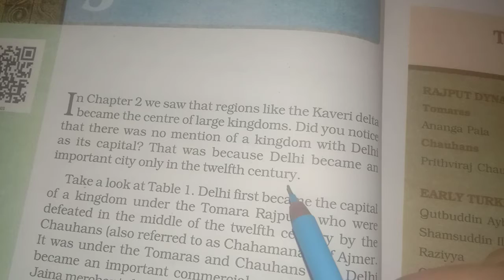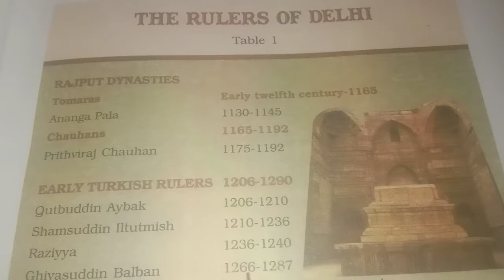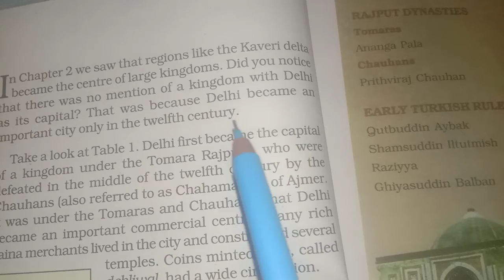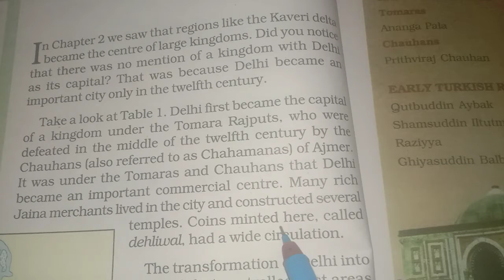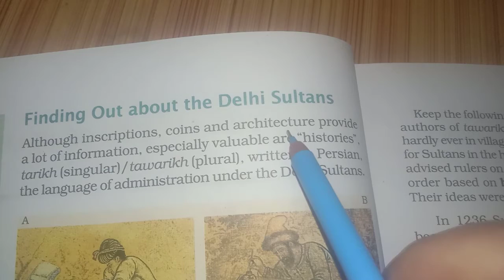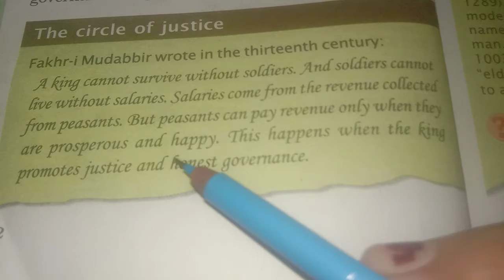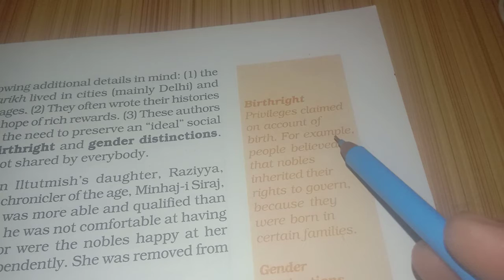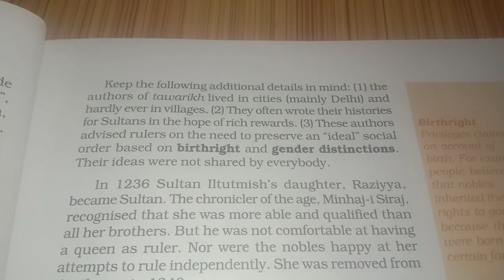Class 7th, S.st.,History,ch. 3 (part 1)